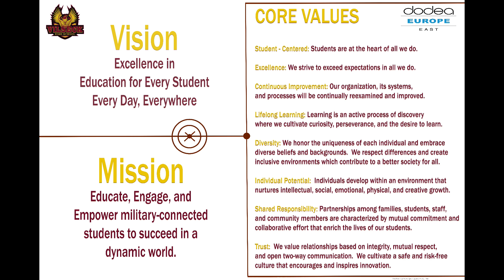MA 10 18 VHS Morning Announcements